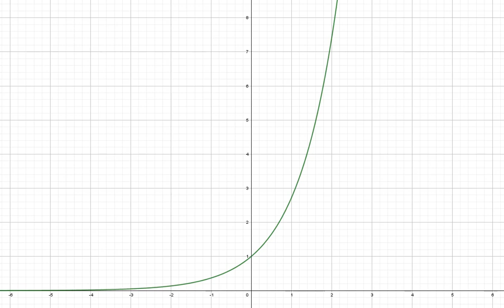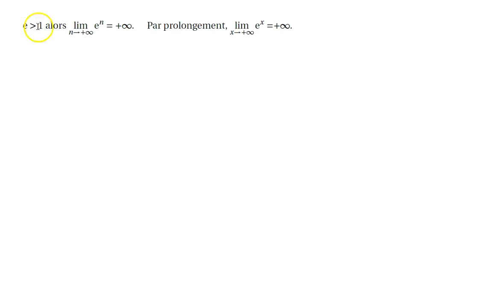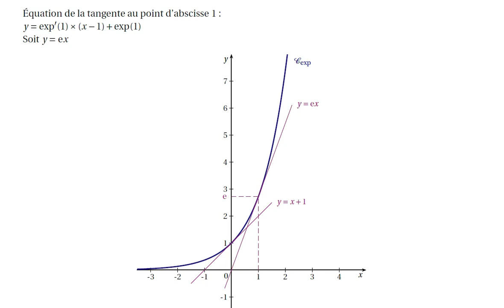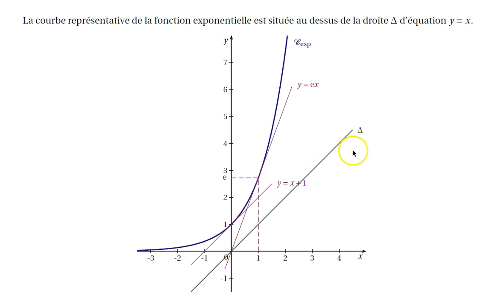exponentielle la courbe